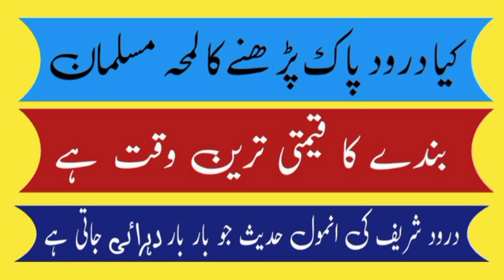durood pak is a precious moment for muslims | darood sharif ki fazilat | durood pak k fazail/barkat